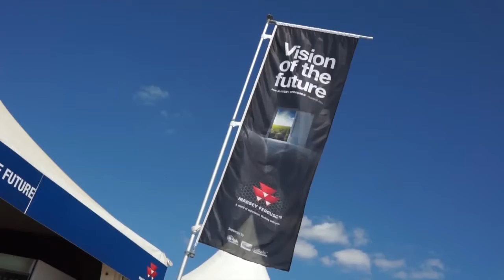Vision of the Future | GSI Grain Storage | Technology | Record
Vision of the Future - Welcome note - Richard W.Markwell (English)